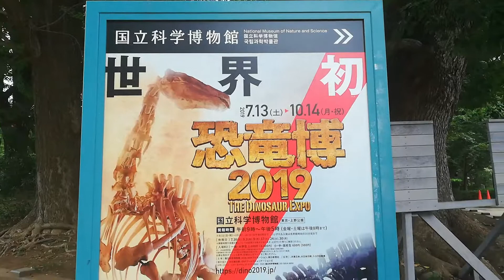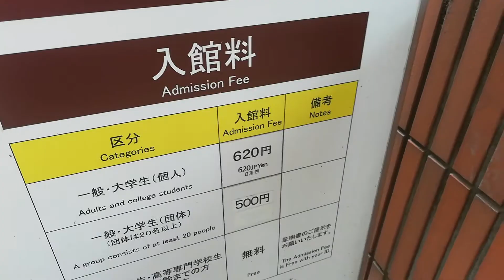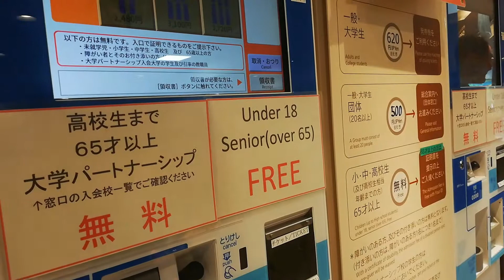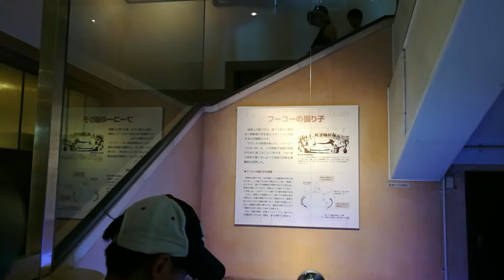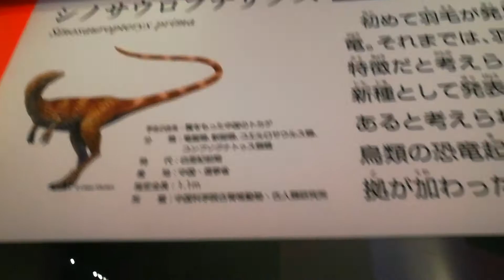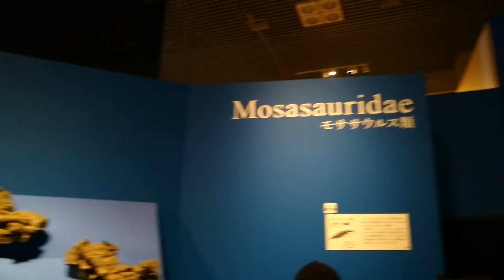EP.354 เที่ยวญี่ปุ่น พาดูไดโนเสาร์ ที่พิพิธภัณฑ์ธรรมชาติและวิทยาศาสตร์